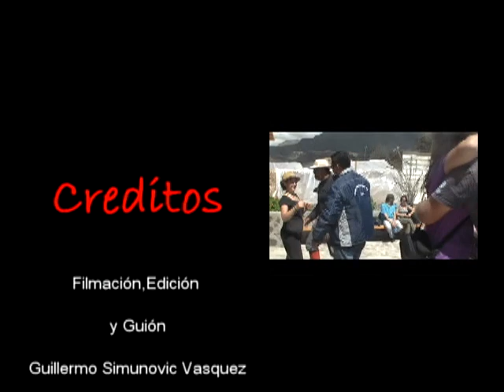Trekking a Socoroma - Qhapaq Ñam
Trabajo realizado junto a Trekking Aymara - Caminata desde Putre a Socoroma para el dia de Corrida de Gallos en los Carnavales 2013